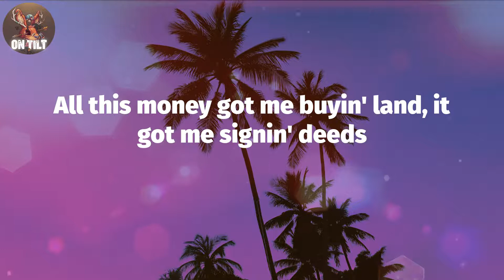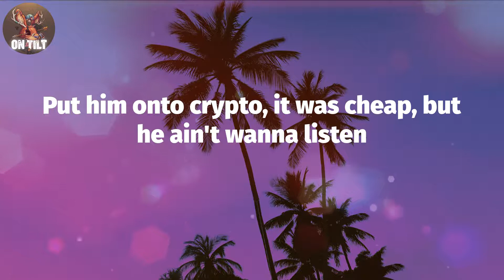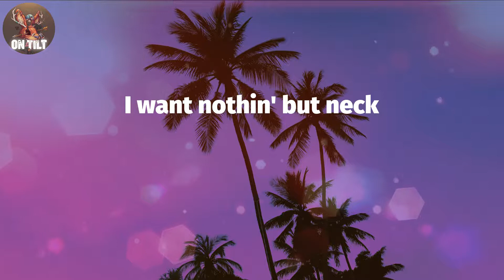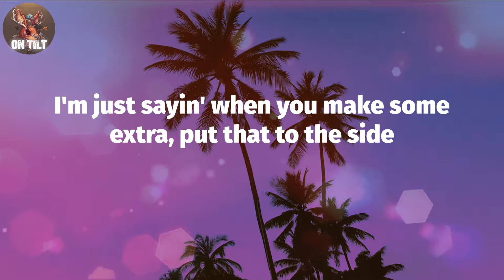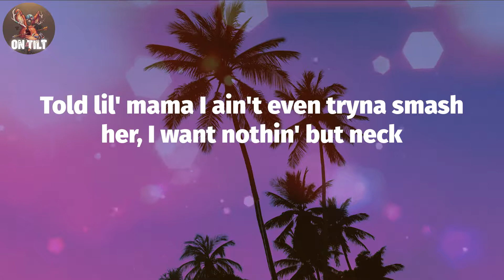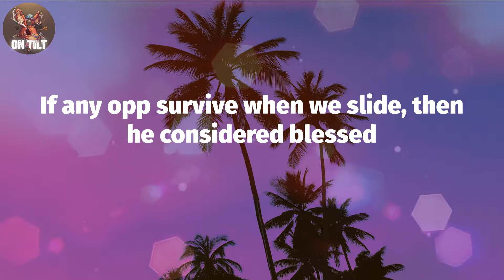Money Man - LLC